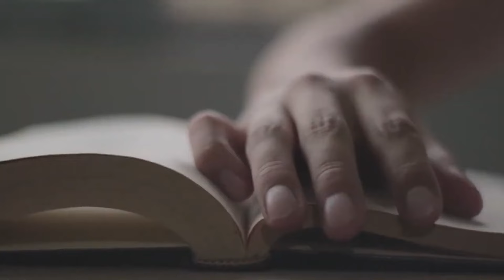Why did Suleiman pit Hurrem and Isabella against each other, what happened to Isabella?